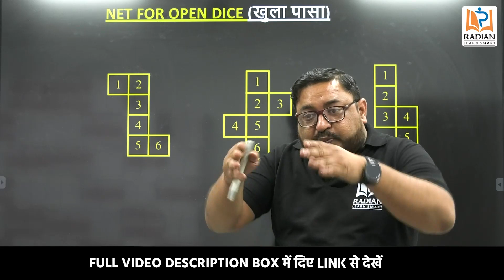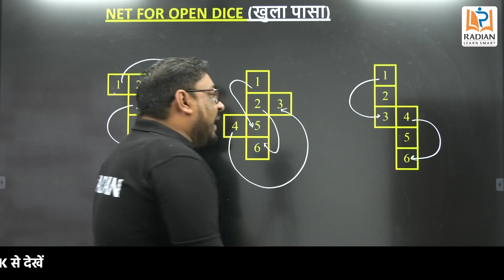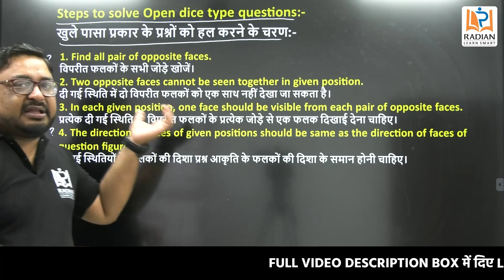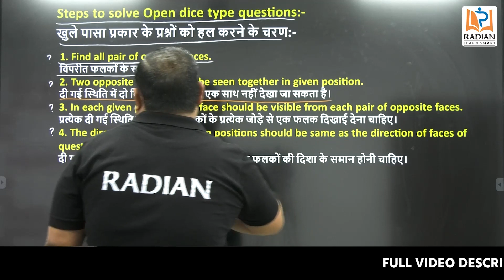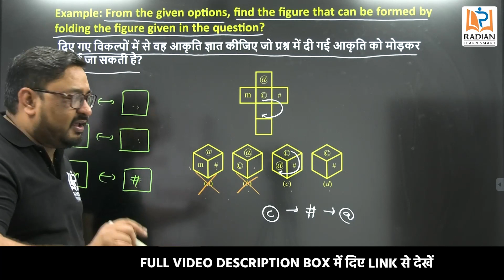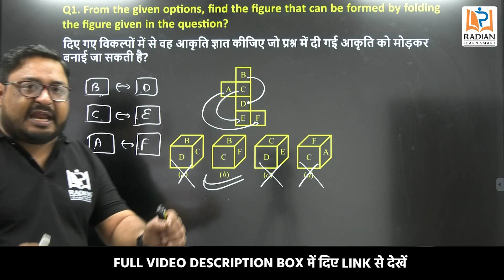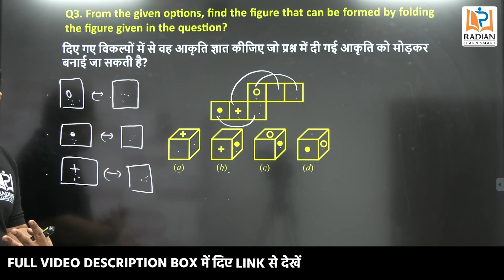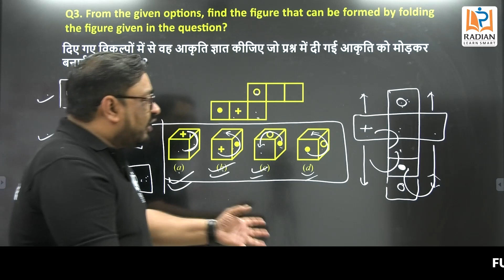OPEN DICE TRICKS | CUBE & DICE | REASONING BY ROHIT SIR | NON VERBAL REASONING | RADIAN MENSA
रेडियन मेनसा के एक नए एपिसोड में आपका स्वागत है। इस वीडियो में रोहित सर ने रीजनिंग का एक ज़रूरी विषय  खुला पासा (OPEN DICE) को कवर किया है, जो एसएससी उम्मीदवारों के लिए बहुत ज़रूरी है। अधिक जानकारी के लिए वीडियो देखें, और साथ ही साथ शेयर और लाइक करना न भूलें।

Welcome to another episode of Radian Mensa. Are you a reasoning student or an SSC aspirant looking to excel in your preparation? If so, you're in luck because in this video, our expert teacher Rohit Sir will be discussing how to solve the open dice questions. Rohit Sir, the best teacher for Reasoning, will cover the SSC 2023 syllabus for Reasoning, providing valuable insights on how to prepare for SSC 2023. Join us now to boost your understanding of Reasoning SSC syllabus and get ready to learn Distance and Direction topic in SSC with confidence.

Radian Learning's Abhinandan Batch is the ultimate program for students preparing for the SSC CGL 2023 exams! Our experienced faculty members have designed this batch to provide you with comprehensive coverage of all the important subjects and topics that fall under the syllabus of the exams. We offer an extensive range of course material covering Mathematics, English, General Knowledge, and General Studies, catering to students of all proficiency levels. Join the Abhinandan Batch today and receive expert guidance that will set you on the path to success!

Check out the other playlists in our """"Abhinandan"""" batch, including Reasoning,  to ace the SSC exam.

SSC Reasoning
SSC General Awareness